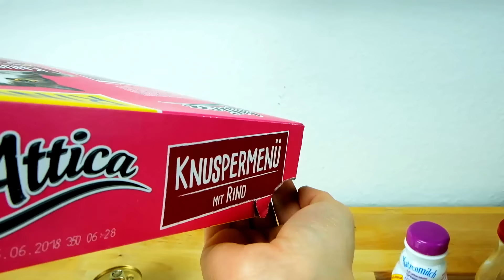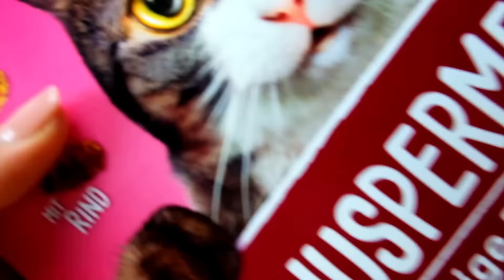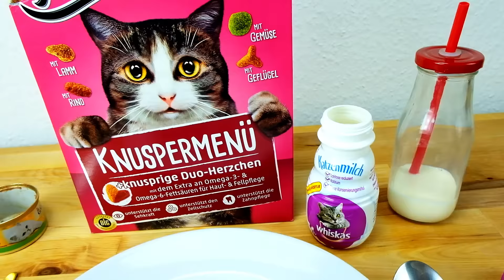Eating CAT FOOD!!! ASMR Dinner | ASMR eating sounds no talk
➜ Human tasting duck Pâté, fish kibbles and drinking CAT MILK!

Funny Playlists for you:
ASMR Compilation

Cat food is food for consumption by cats. Cats have requirements for their specific dietary nutrients.[1]
Certain nutrients, including many vitamins and amino acids, are degraded by the temperatures, pressures and chemical treatments used during manufacture,
and hence must be added after manufacture to avoid nutritional deficiency.[2][3]
The amino acid taurine, for example, which is found within meat, is degraded during processing,
so synthetic taurine is normally added afterwards. Long-term taurine deficiency may result in retinal degeneration, loss of vision, and cardiac arrest.